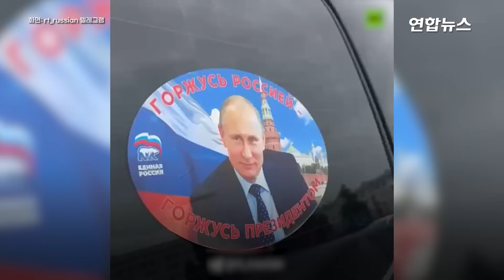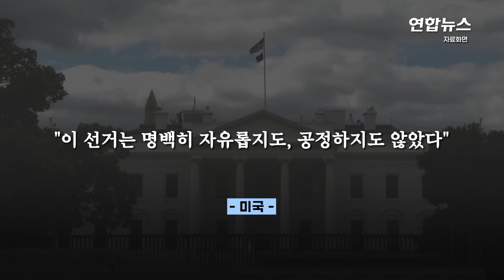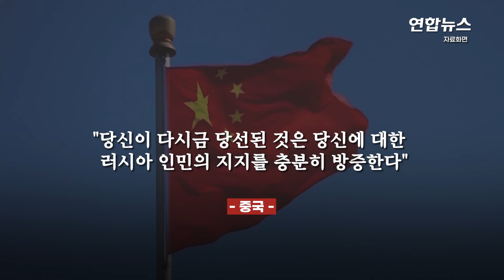바이든·젤렌스키 '인형 화형식'…푸틴 압승에 갈라진 세계 / 연합뉴스 (Yonhapnews)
바이든·젤렌스키 '인형 화형식'…푸틴 압승에 갈라진 세계

 (서울=연합뉴스) 블라디미르 푸틴 러시아 대통령이 17일(현지시간) 대선에서 압승하며 5선에 성공하자 국제사회의 반응은 둘로 갈라졌습니다.

    우크라이나 전쟁으로 그어진 신냉전 전선이 이번 대선을 두고 더 선명하게 드러난 셈입니다.

    미국, 영국, 독일, 유럽연합(EU) 등 서방은 비밀투표를 보장할 수 없는 투명한 투표함이 쓰였고, 우크라이나 내 4개 점령지에서도 투표가 시행됐다는 점 등을 문제 삼아 불법 선거라고 주장했습니다.

    반면 중국, 튀르키예, 이란, 사우디아라비아 등 친러시아 진영은 축전을 보내거나 메시지를 통해 푸틴 대통령의 승리를 환영했습니다.

    러시아 대선 결과를 두고 우크라이나 내에서 엇갈린 반응이 나왔습니다.

    지난 18일(현지시간) 우크라이나 동부 돈바스(도네츠크와 루한스크 지역) 지역의 친러시아계 주민들은 러시아 대선 방해 시도에 대한 항의 차원에서 젤렌스키 우크라이나 대통령과 바이든 미국 대통령의 모습을 본뜬 인형 '화형식'을 벌였습니다.

    같은 날 이 지역의 한 도로에서는 친러시아계 주민들이 푸틴 대통령의 5선 성공을 축하하는 대규모 카퍼레이드를 열었습니다. 영상으로 보시죠.

    제작: 김건태·이금주
    영상: 로이터·텔레그램 tass_agency·rt_russian·izvestia·크렘린궁·러시아 국방부·warmonitors·ZradaXXI·X @nexta_tv·@FAHAD_2001_·@mona8899444